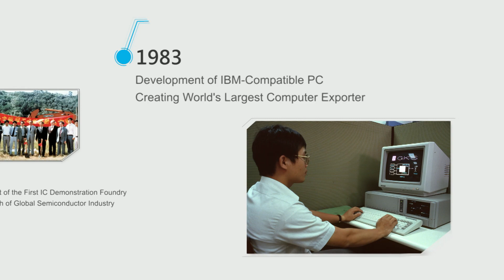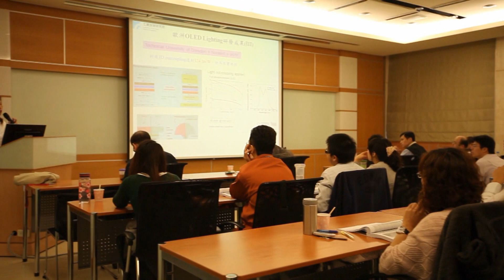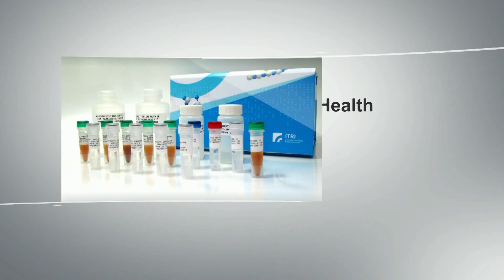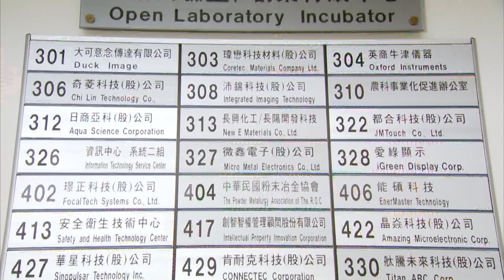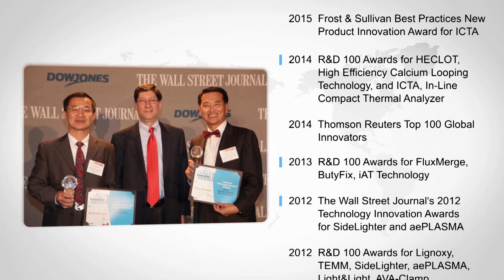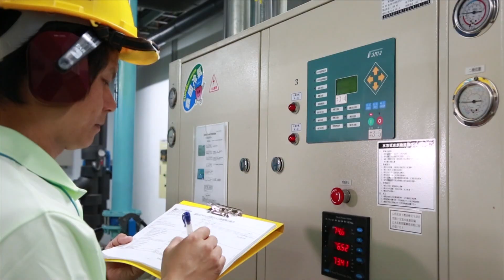ITRI Overview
Industrial Technology Research Institute (ITRI) is a world-leading R&D organization engaging in applied research and technical services. Founded in 1973, ITRI has played a vital role in transforming Taiwan's economy from a labor-intensive industry to an innovation-driven one. Many well-known high-tech companies in Taiwan, such as TSMC and UMC, can trace their origins to ITRI.